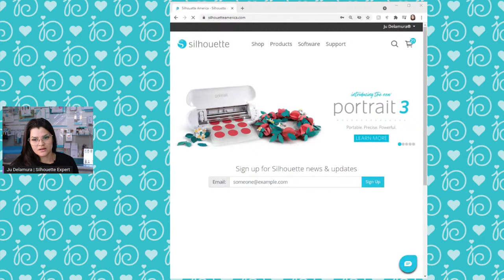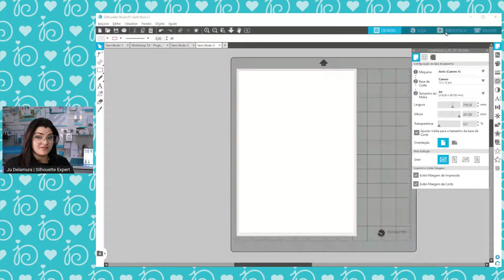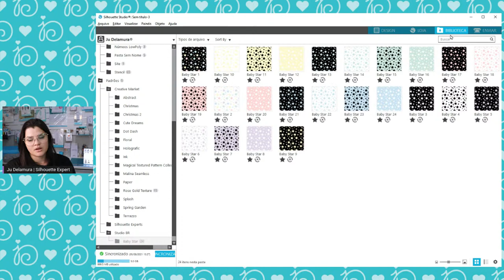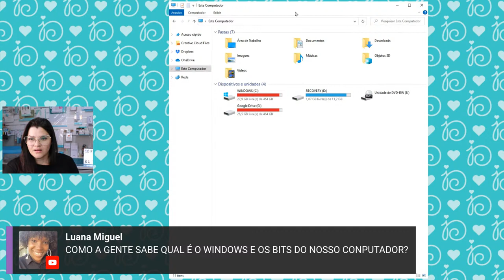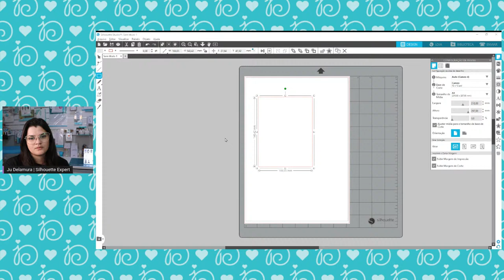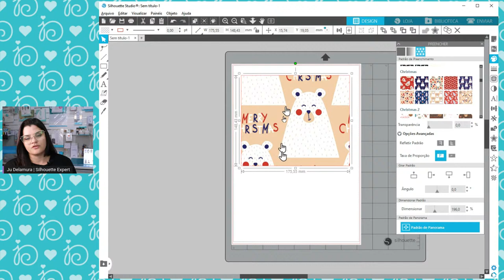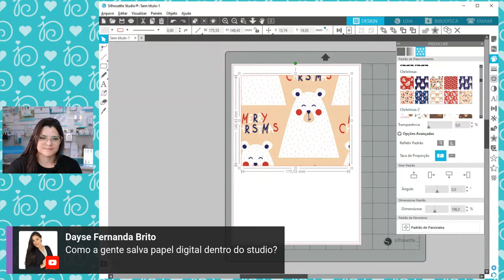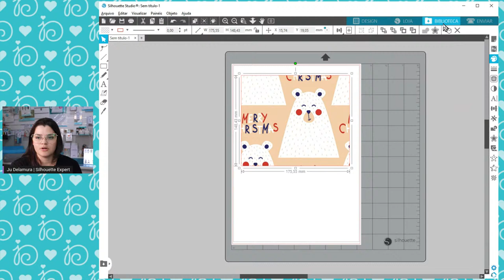ASSISTÊNCIA TÉCNICA SILHOUETTE #50 | SILHOUETTE EXPERTS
As vezes as intercorrências acontecem certo? Nessa live vou te ajudar a  solucionar todas elas!!

Se você não está inscrita no Workshop SX, ainda dá tempo de se inscrever, é só clicar no link abaixo e se cadastrar

Lembra de entrar para o grupo do WhatsApp, por lá serão enviados todos os links e arquivos complementares.